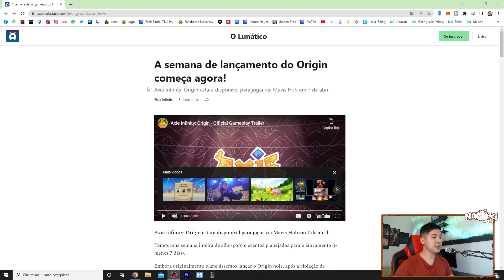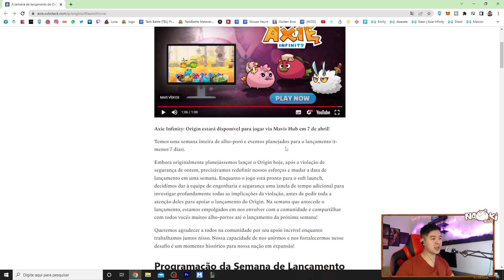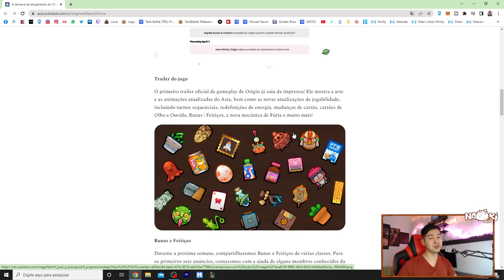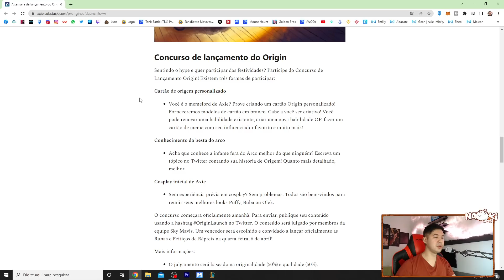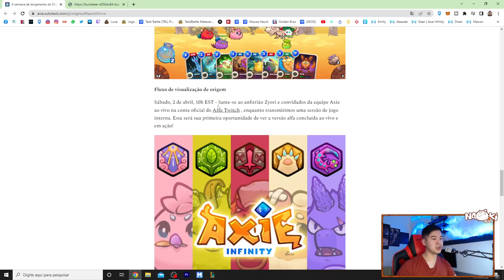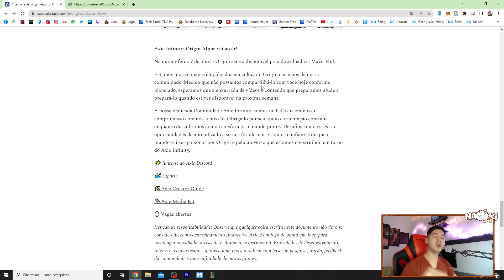DIA DO LANÇAMENTO DO AXIE INFINITY ORIGIN!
Eaiiiiiiiiii JOGADORES! DIA DO LANÇAMENTO DO AXIE INFINITY ORIGIN!